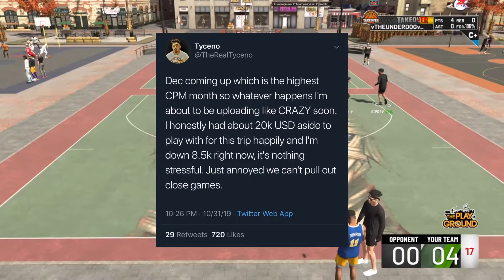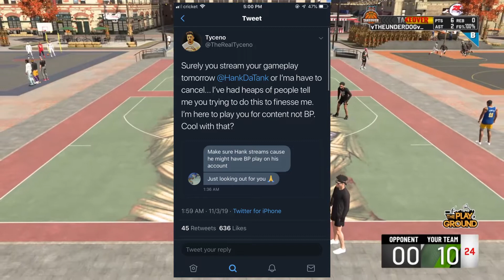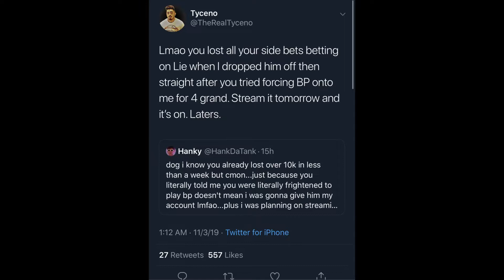We must protect Tyceno NBA 2K20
Tyceno is doing what others are not!!